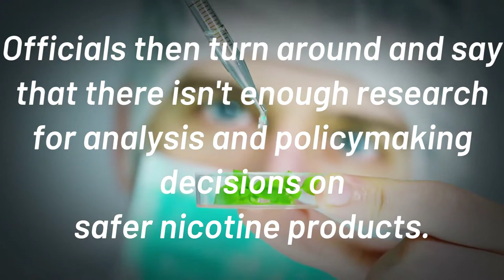Right2Switch - Research is about enlightenment, not propoganda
Research is supposed to be about health. ANTZ who use it to disenfranchise and dehumanise adults by restricting informed choice, are not publichealth heroes.